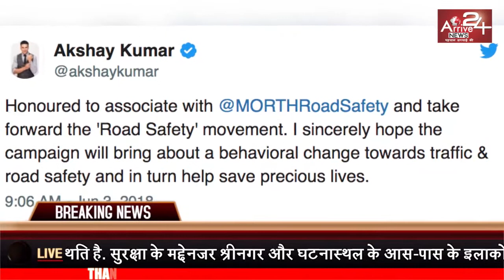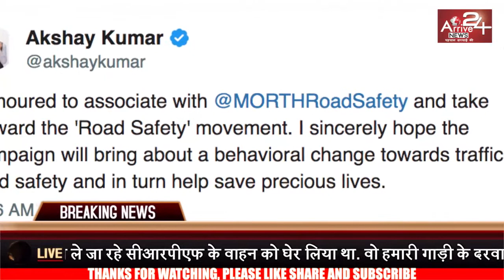मुंबई पुलिस की वर्दी में अक्षय, 'सड़क सुरक्षा' के लिए मिलाया हाथ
जाने माने एक्टर अक्षय कुमार समाज में अवेयरनेस एक्टिवि‍टीज को लेकर काफी एक्टिव नजर आते हैं. देश से जुड़े कई सामाजिक मसलों में अपना योगदान देने वाला ये स्टार अब 'सड़क सुरक्षा' आंदोलन से भी जुड़ गया है. अक्षय ने इसकी जानकारी सोशल मीडिया पर अपनी एक शानदार तस्वीर शेयर करते हुए दी है.

अक्षय और जॉन के बीच नहीं है कोई झगड़ा, ट्विटर पर जताया प्यार

अक्षय कुमार शेयर की गई तस्वीर में मुंबई पुलिस की वर्दी पहने नजर आ रहे हैं. इस फोटो में अक्षय हाथ में कोर्डलेस फोन पकड़े हुए सड़क सुरक्षा को लेकर लोगों की मदद के लिए तैयार दिख रहे हैं. मुंबई पुलिस की यूनिफॉर्म के साथ एविएटर ग्लास पहने अक्षय का लुक सलमान के दबंग स्टाइल पर भारी पड़ता दिख रहा है.

फैन ने मांगी अक्षय की साइकिल, पेट्रोल के मुद्दे पर घिरे ये बॉलीवुड स्‍टार्स

अक्षय ने अपने इस नए अवतार को लेकर जानकारी शेयर करते हुए लिखा, 'मॉर्थ (Ministry of Road Transport & Highways, Government of India) रोड सेफ्टी के साथ सहयोग करने और 'सड़क सुरक्षा' आंदोलन को आगे बढ़ाने के लिए चुना जाना मेरे लिए सम्मान की बात है. मुझे पूरी उम्मीद है कि ये कैंपेन यातायात और सड़क सुरक्षा के प्रति लोगों में एक व्यवहारिक परिवर्तन लाएगा और लोगों का अनमोल जीवन बचाने में मदद करेगा